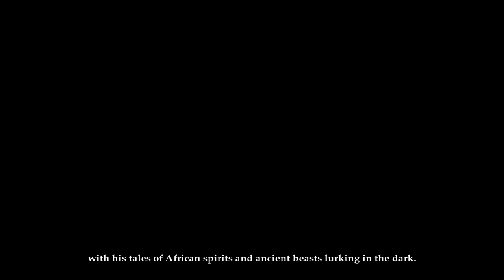Deadfall Adventures Gameplay Walkthrough Part 1 Intro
Deadfall Adventures is an action-driven first-person shooter, spiced up with elements from action-adventure games. Become an adventurer, hunt for treasures, explore unknown regions of the world and rescue the damsel in distress from the clutches of enemies, both earthly and not-so-earthly. Join James Lee Quatermain on his journey across the globe!